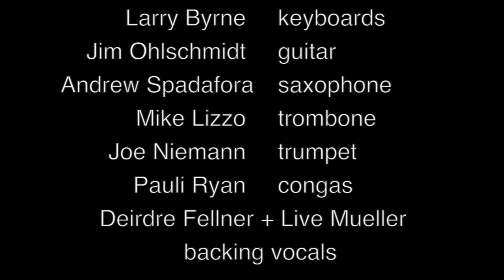Protecting My Heart Day 11 Living Room Dance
Day 11 and I am dancing to my upcoming album that is stuck in the closed studio and will have to wait. In the meantimes, I am sharing it in this way and hope my silly dancing makes you smile.

Today's song is Protecting My Heart I am dedicating to all my subway and street performer friends. They are not able to perform right now and things are crazy and so scary. You are all in my heart.  FYI I was a Music Under New York performer from 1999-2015 and known as NYCSubway Girl!

We have to be there for each other in a new way.  We have to stay IN to stay safe and wait until the COVID coast is clear!
BUT….

We CAN dance!!! Get up and move with me!

Cathy Grier vocals and guitar. Jamey Clark drums, Greg Roteik bass, Jim Ohlschmidt guitar, Larry Byrne organ, Deirdre Fellner and Liv Mueller backing vocals, Andrew Spadafora saxophone, Steve Hamilton engineer, recorded at Makin’ Sausage Music, Milwaukee.

Protecting My Heart:  C. Grier

I'm Just Protecting My Heart
I'm Just Protecting My Heart From You
And Only Time Will Let You Slip Right Through

And Only Time Only Time Might Let You Slip Right Through

I Was Thinking About Getting Over You
Waiting For Your Eyes To Fade
Hit Me Hard Then I Was Blind
Oh I Think I'm Going Out Of My Mind

Chorus

Didn’t End When I Stepped On The Plane
Gave You My Keys To Open Me Up Again
Gave You My Pillow To Rest Your Head
We Shared So Much It's Not Over Yet

Chorus

I Have To Wait 'til The Coast Is Clear
To Come Out Of My Room Of Self Imposed Fear
I Want To Be Strong Not Weak When You're Near

Cathy Grier a singer-songwriter, guitarist in the blues genre. A composer and performer for over 40 years. She currently lives in Sturgeon Bay, WI since 2016 after living in NYC for 20 years, most notable as nycsubwaygirl where she brought her blend of blues to the underground performing in the Music Under NY program from 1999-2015. You can’t help but feel Cathy’s life story in every heartfelt note. Part Storyteller.